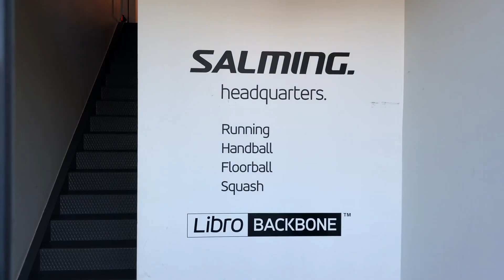Salming PowerLite samt Hawkskon | Reportage vlogg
Larnö har besökt Salmingh och dess säljare Pär Eriksson, Pelle får i dagens video berätta om deras nyaste skaftteknologi PowerLite samt deras nyaste innebandysko Hawk.